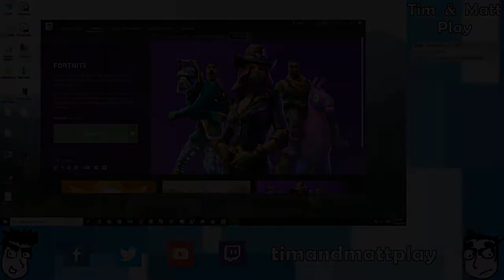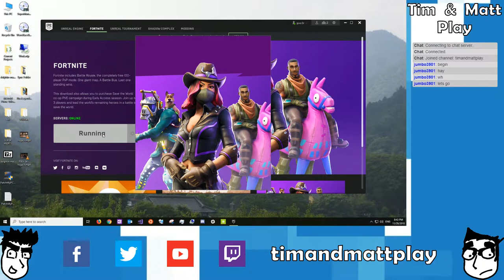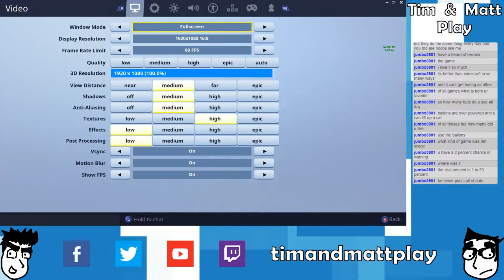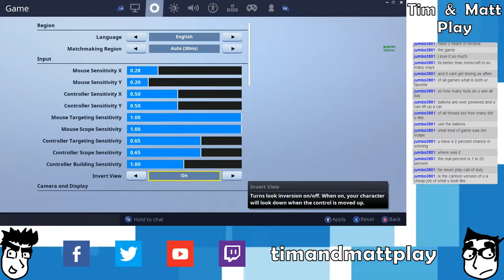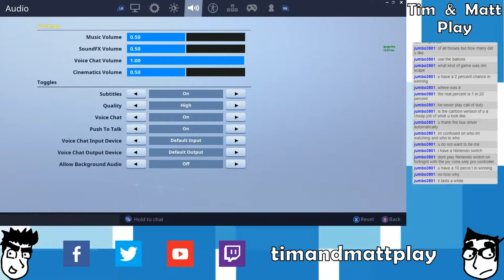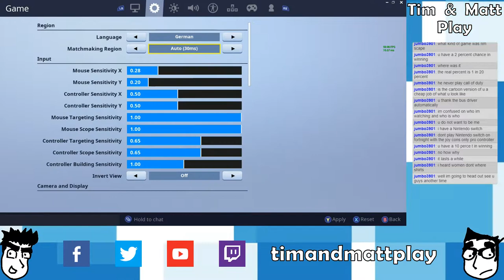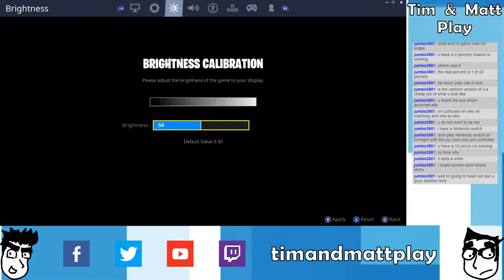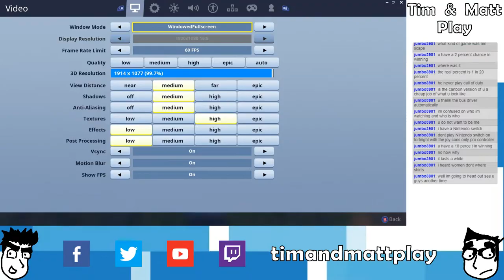Tim & Matt Play Fortnite: Part 1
Just a couple of real hip guys, dabbing into the limelight.